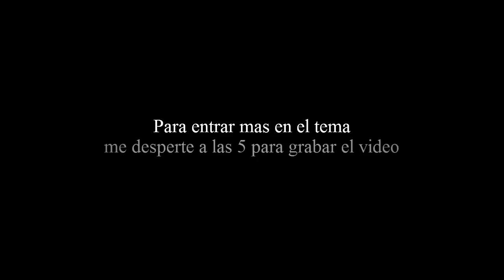Levantada Temprano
Una de las cosas que en mi es de lo peor, espero que les recuerde algunas cosas que les hayan pasado y poder provocarles una sonrisa